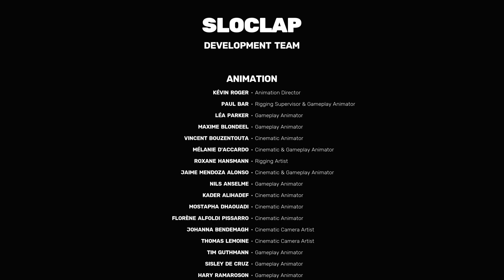OLD SIFU GIRL MERCY MASTER